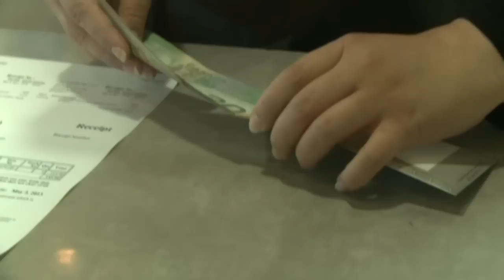Brampton South Shop Talk: Money Mart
Money Mart is a well-recognized business in communities across Canada. We are dedicated to putting the financial needs of those seeking extra funds first. For over twenty-five years, Money Mart has set high standards for customer service by providing quality financial products. With an A+ rating from the Better Business Bureau, you know you are dealing with a credible, trustworthy and reputable business.